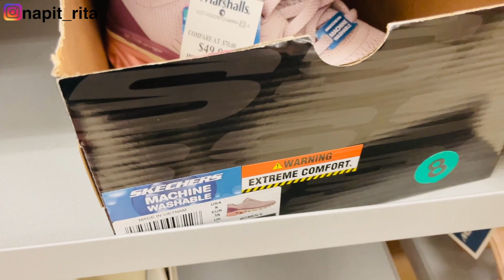BELANJA SEPATU DI MARSHALL & DI DSW AMERIKA | BERAPA HARGA TAS & SEPATU BER MERK DI TOKO DISKON INI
Halo teman2 tersayang, Apa Kabar? semoga dalam keadaan sehat semuanya ya. Cari sepatu buat kakak Mima dan Daddy sekalian cuci2 mata.
Seru Banget belanja bareng kakak.. ❤️

Terimakasih banyak 🙏

Salam manis dan Horas dari Amerika ❤️